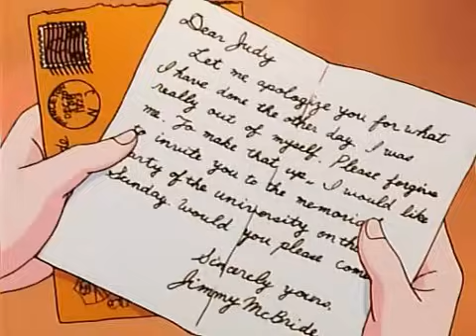صاحب الظل الطويل الحلقه 32 كاملة HD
My Daddy Long Legs‎
تدور أحداث المسلسل حول فتاة يتيمة اسمها جودي أبوت، حصلت على منحة للدراسة في مدرسة لينكون الثانوية من قبل شخص لا تعرفه اسمه جون سميث كانت تلقبه جودي بـ"صاحب الظل الطويل" كونها لم يسبق لها أن رأت سوى ظله. المقابل الوحيد الذي اشترطه سميث على جودي مقابل المنحة هو أن تقوم بمراسلته مرة واحدة كل شهر، بدون أن تتوقع ردا منه على رسائلها
لمسلسل يروي تفاصيل ثلاث سنوات من حياة جودي، ابتداء من مغادرتها لدار الأيتام وحتى تخرجها من المدرسة الثانوية.
حلقة 32